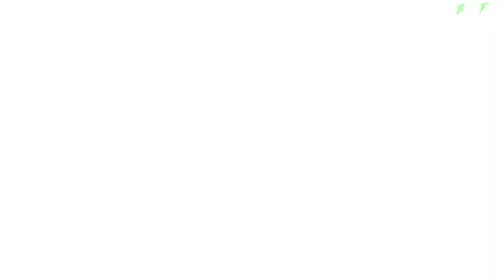Metal Slug 2 - All Bosses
Boss Fight for Metal Slug 2.
Boss list:
0:08 Mosque Artillery
0:39 The Keesi 2
2:05 Aeshi Nero
3:25 Dragon Nosuke
4:47 Big Shiee
6:23 Hozmi
7:30 Allen O'Neil
8:00 Dai Manji and Rugname